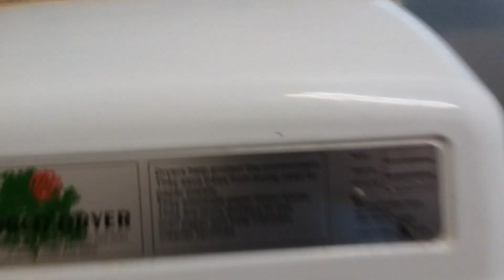Park Men's Restroom with Common Metal Fixtures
Metal fixtures at parks are common near me mostly ones with no seat.